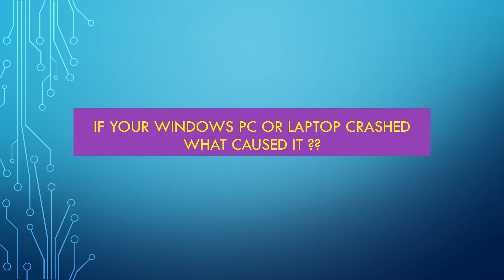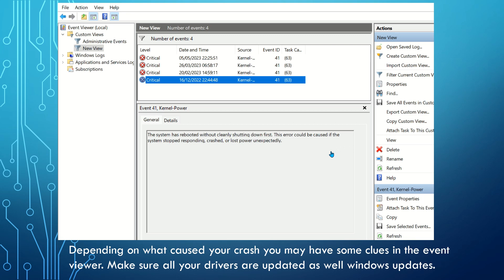what crashed Windows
If your system has been crashing might be worth looking at the Windows event viewer.

FXV300